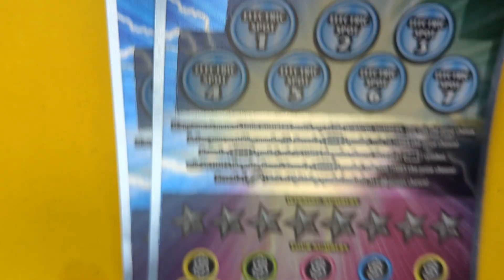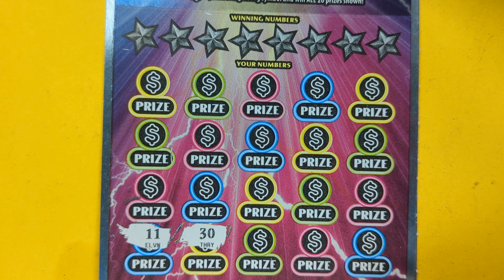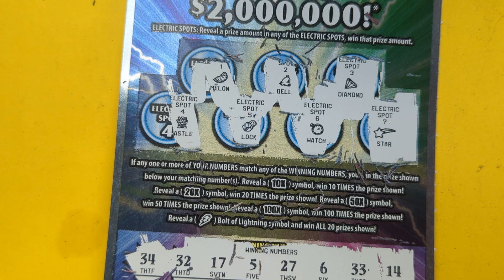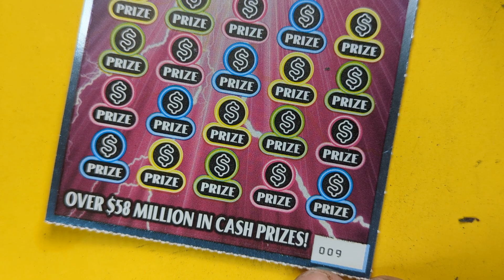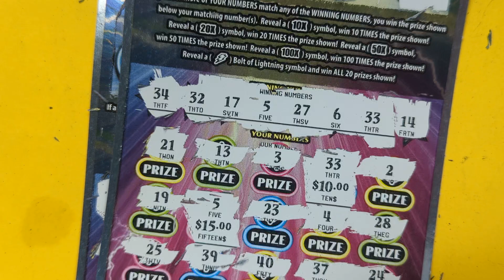TWO ⚡ ELECTRIC 7s ⚡ OHIO LOTTERY WINNER